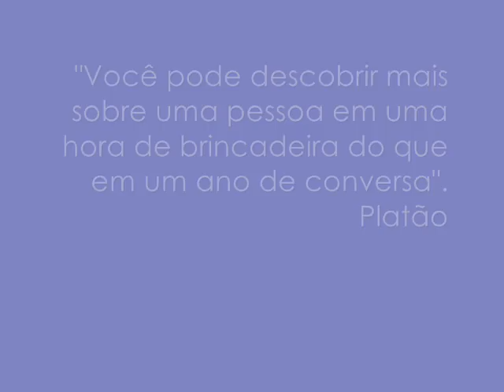Surpresa!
Fotos: Ju Ribeiro e Carol Siano
Edição: Ju Ribeiro
Trilha: Better Sweet Symphony de The Verve